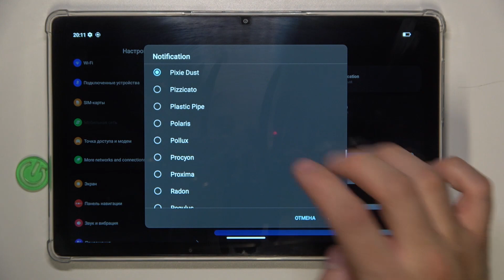HOTWAV Pad 8 | Как изменить рингтон на HOTWAV Pad 8 - Новая мелодия звонка на HOTWAV Pad 8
Найдите еще больше информации на тему HOTWAV Pad 8 на нашем сайте

Персонализируйте свой опыт с HOTWAV Pad 8! В этом кратком видео мы покажем вам, как легко сменить рингтон на вашем устройстве HOTWAV Pad 8. Шаг за шагом расскажем, как выбрать из огромного выбора звуков и мелодий, чтобы сделать ваш HOTWAV Pad 8 по-настоящему уникальным. Не упустите возможность выделиться среди других и наслаждаться новыми звуками!

Как поменять рингтон на HOTWAV Pad 8? Как изменить мелодию звонка на HOTWAV Pad 8? Как утсановить другой рингтон на HOTWAV Pad 8?